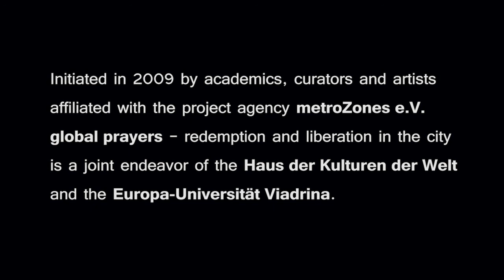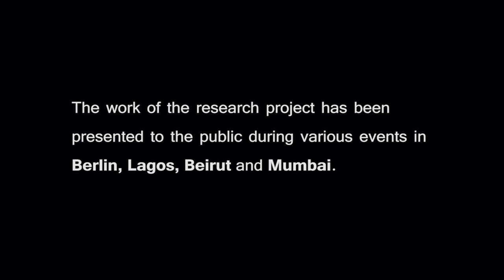Joseph Vogl in Conversation with Werner Schiffauer